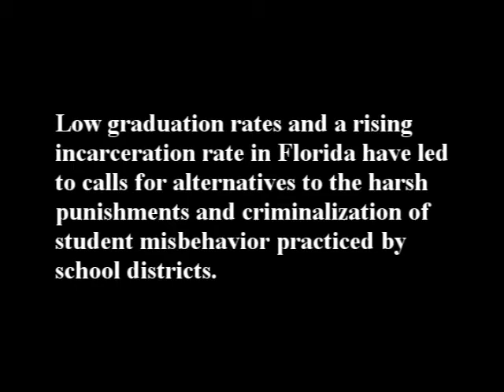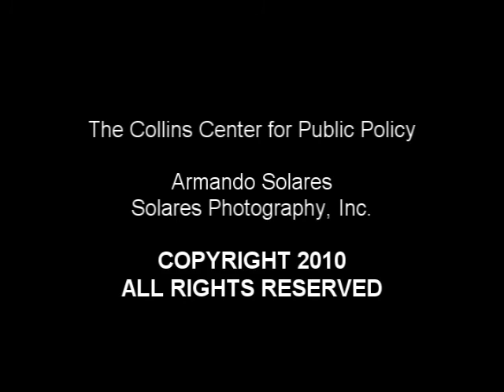School Accountability Boards Escambia County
The Escambia County Alternatives to Zero-tolerance Program engages students, victims, the wider school community and the neighborhood in repairing the harm caused by an offense. Students who break the rules and disrupt the educational process are given a chance to avoid suspension or expulsion by entering the program. SAB meetings allow the victims and the school community to address the harmful behavior and participate in defining the repair necessary to right the wrong. Students pledge to address the impact of their actions on those directly and indirectly involved.